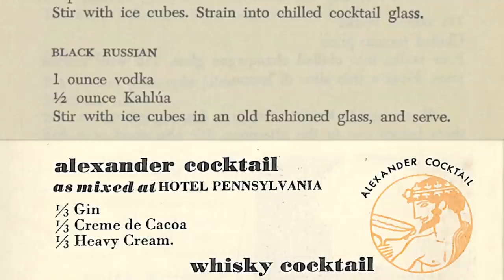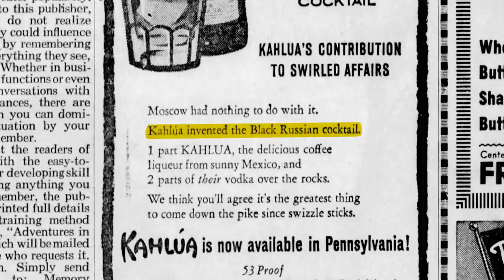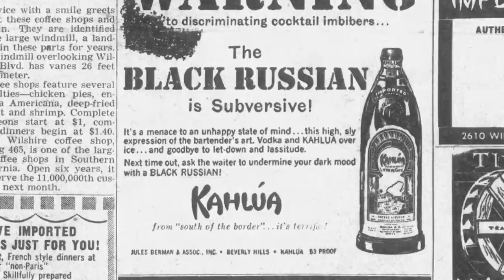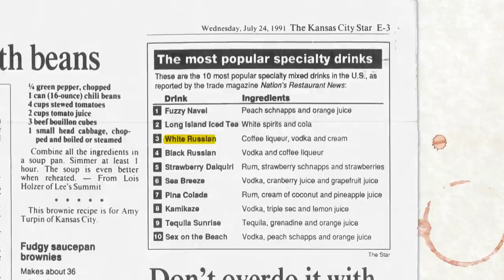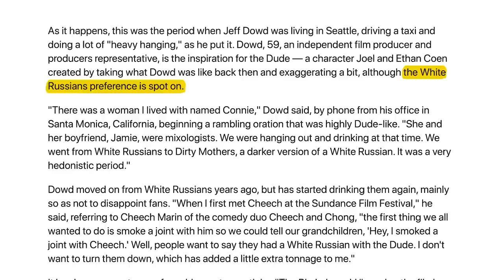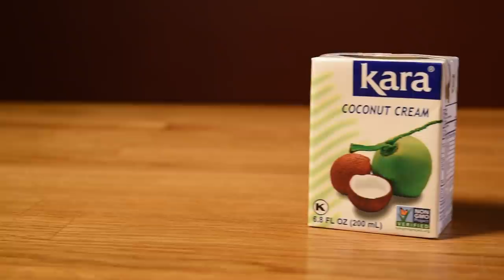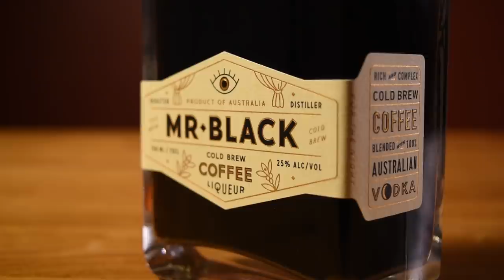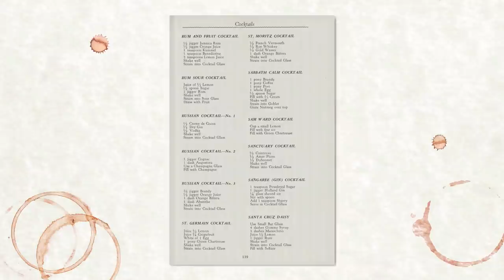White Russian - How to Make the Drink 2 Ways and the History Behind it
Here’s two ways on how to make the White Russian cocktail, one like The Big Lebowski and one like The Dude, both with vodka, coffee liqueur and cream, just prepared differently.

Links to Mr. Black

The White Russian is one of the more famous drinks. And like a lot of famous drinks, it's authorship isn't crystal clear. There were certainly a lot of precursor drinks and a lot of factors that made it a household name, but at a certain point, the trail runs cold.

And considering that it's only three ingredients and has a familiar chocolate-milk-like flavor, it seems like it's creation would be inevitable. Which might be true when you consider drinks like the White Russian Bear or Alexander the Great that come pretty close, but this iteration with this name became famous by coffee liqueur and vodka brands promoting it in the late 60's/early 70's.

Before that, there were a handful of drinks that seem to have influenced it, some well-known, some obscure. One family of precursors was the Alexander, made with gin, creme de cacao and cream, where you’d swap gin and cacao for vodka and coffee liqueur. The other precursor family was the Russian and the Black Russian, where you’d build upon the past by adding cream.

Southern Comfort’s 1960’s foray into coffee liqueur seems to be the earliest mention of the White Russian. They pushed it in their ads through the rest of the 60’s. Then in the 70’s, Smirnoff picked up the banner and promoted the White Russian. And finally Kahlua followed suit and it became one of Kahlua's favorite drinks to push from the 70's through the 90's.

In the early 90's, the White Russian was one of the most popular drinks in America, and it remained that way through the decade. It was given new life and introduced to a new generation in the early to mid 2000's by The Big Lebowski. Even though the film was released in 1998, it wasn't until the 2000's that it connected with audiences and really became a dorm-room-cult-classic.

Now that The Dude and all his bowling buddies have become ubiquitous in pop culture, the drink too has been enshrined in the culture. I suspect that it was included in the movie like most things with the character of Jeff Lebowski, as a funny character detail, a bit of irony that makes him all the funnier, but with the film's ravenous cult status, the drink developed a more unironic appeal for the film's fan base.

As for making the drink, the 3:2:3 measurements for The Dude’s version is, in my opinion, the best ratio for that classic version of the drink...assuming you’re taking the time to measure it and not just free-pouring.

The lightly whipped cream float served up was a startling improvement on the classic. The incredible textural differential of sipping the boozy coffee through the thick cream really makes a difference. If you haven’t tried it, you might be surprised how exciting it is. Give it a go. Let me know what you think. Cheers!

Special thanks to Martin Doudoroff for research help and for Erick Castro for recipe help.

The Dude Recipe:
1.5 oz (45 ml) Vodka
1 oz (30 ml) Coffee Liqueur
1.5 oz (45 ml) Half and Half

Add to a rocks glass with ice and stir.

The Millionaire Recipe:
1.5 oz (45 ml) Vodka
1 oz (30 ml) Coffee Liqueur
1.5 oz (45 ml) lightly whipped Heavy Cream or Unsweetened Coconut Cream

Lightly whip heavy cream or coconut cream until thick, but not forming peaks. Stir vodka and coffee liqueur with ice. Strain into coupe glass. Slowly float cream on top. Sip the drink through the cream.

Kiss Me Deadly by Foxy Basey
via JinglePunks

Featured in this Episode:
Black Cow Vodka

Shelf Stable Whipping Cream

Unsweetened Coconut Cream

Bar Tools:
Godinger Dublin Double Old Fashioned Glass

Leopold Jigger

Mixing Glass

DeLonghi Milk Frothing Pitcher

Electric Hand Mixer